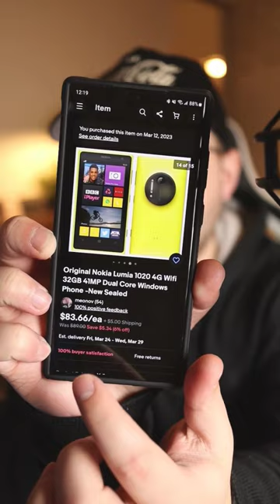Ordering a Windows Phone